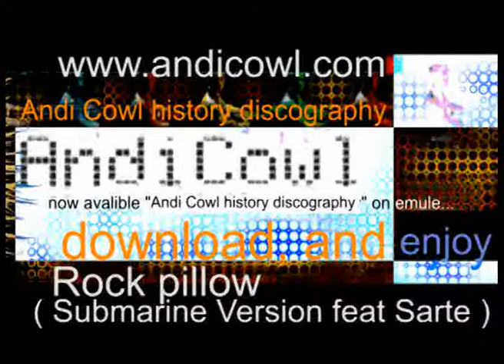Andi Cowl - Rock pillow ( Submarine Version feat Sarte )